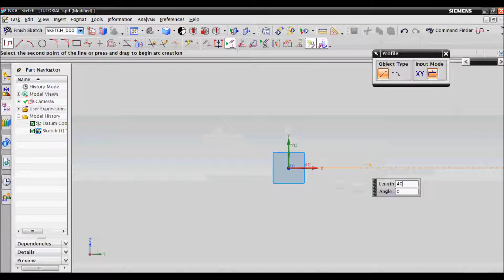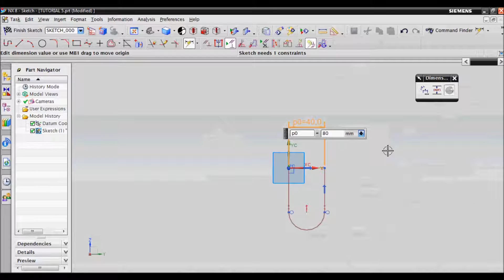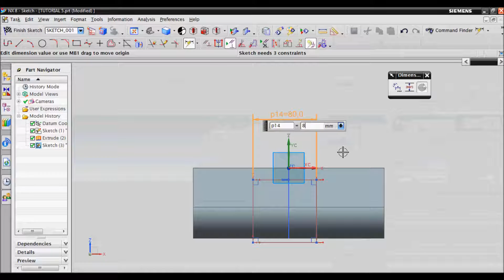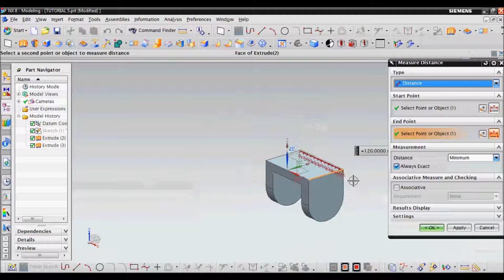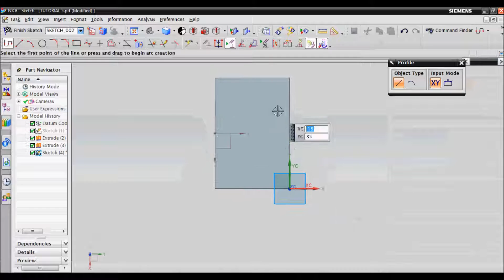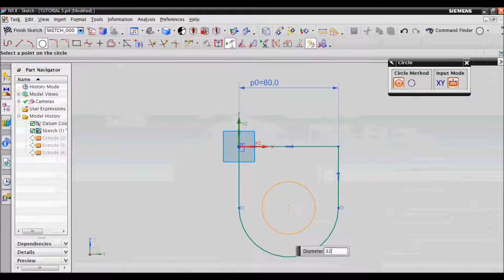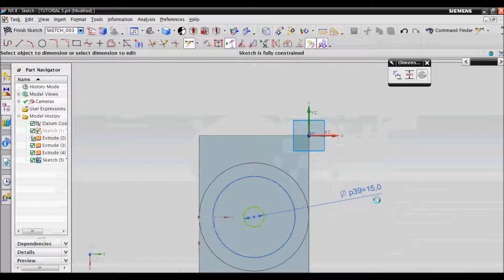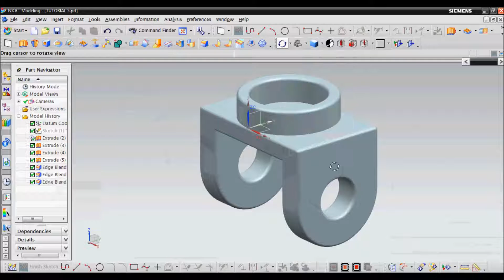How to make Edge blend or fillet in Ug NX Unigraphics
Make Edge blend or fillet in Ug NX Unigraphics